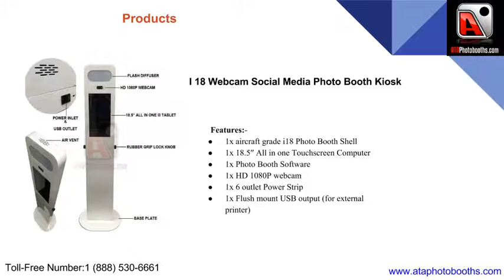Best Social Media Photo Booths -ATA Photo Booths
Social Media Photo booth